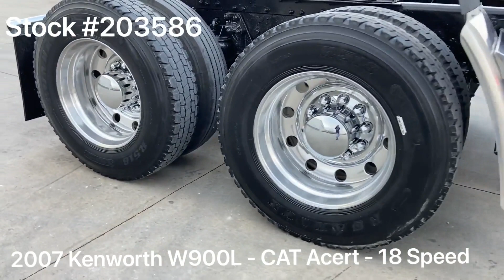2007 KENWORTH W900L For Sale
2007 Kenworth W900L / CAT C15 500HP / 18 Speed / 86” Studio Sleeper / NEW FULL PAINT

~ CAT C15 - 500HP

~ 3.31 Rears

~ 280” Wheelbase

~ 86” Studio Sleeper

~ VIT Interior

~ 11R 24.5

Priced at $